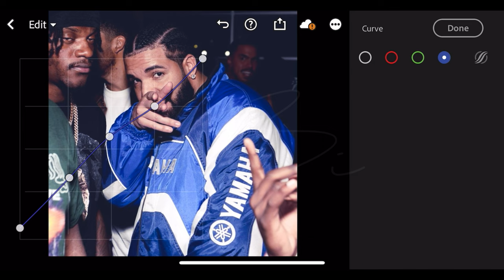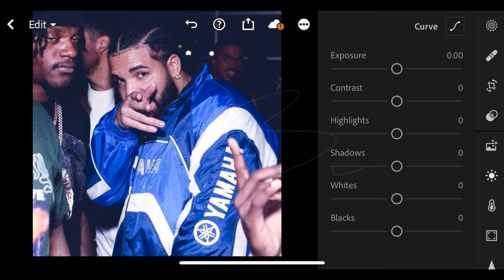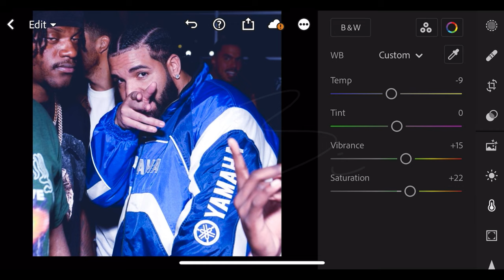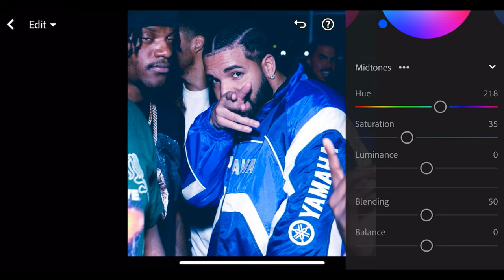EDIT LIKE DRAKE LOOK LIGHTROOM PRESET | FREE LIGHTROOM PRESET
🔘 PRESET

THE WEEKND TAKE MY BREATH AWAY MOBILE PRESET  MOBILE TUTORIAL FREE DNG DOWNLOAD

🔘APP USED

Tutorials.
Comments your preset suggestions.

🔘FILE INFO

This preset is available in DNG format for iOS & ANDROID.

🔘NOTE
Sometimes presets don’t work on every photo,so try to Edit some settings adjustments manually to get better results.

Lightroom editing,

aa